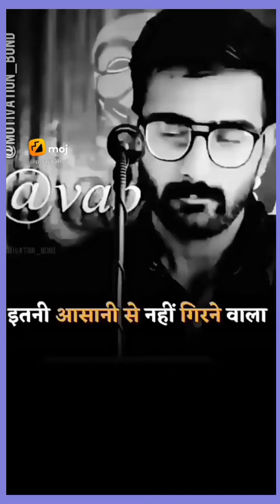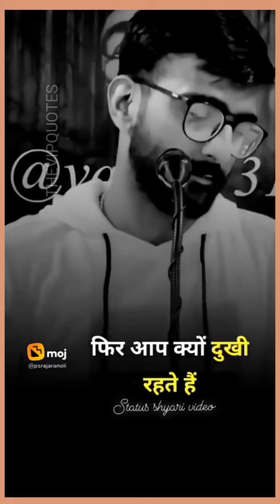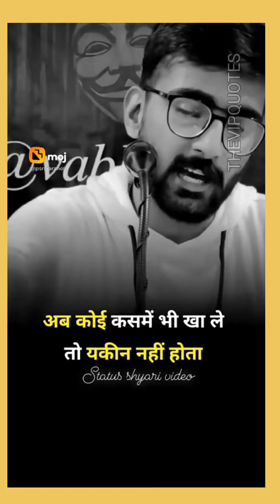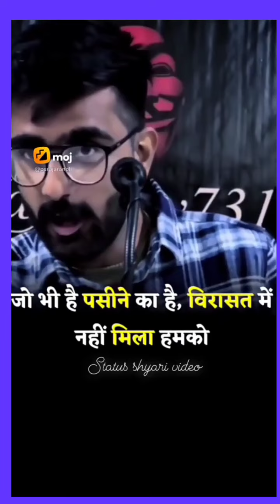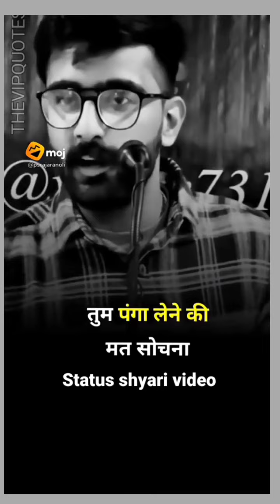latest status Shayari video😎😎🔥🔥🔥🔥🔥🔥